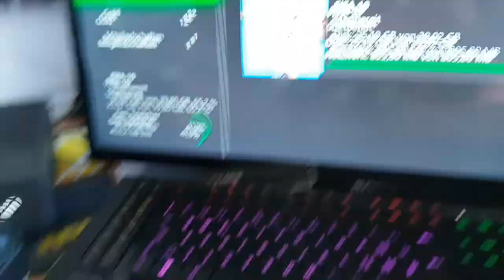THE WAIT IS OVER!! FIFA 19 IS FINALLY OUT!!! (Vlog #2)